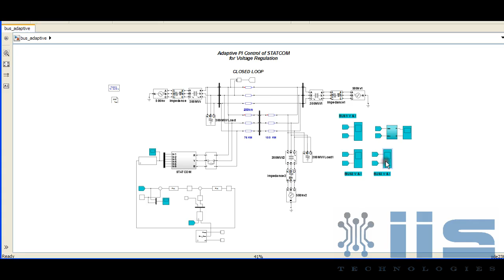Adaptive PI Control of STATCOM for Voltage Regulation(PS)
IIS Technologies